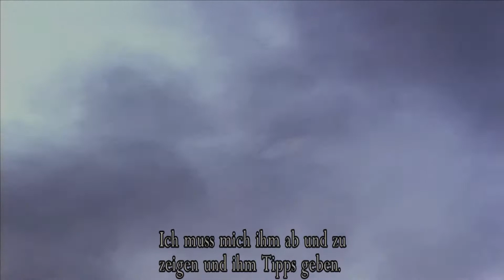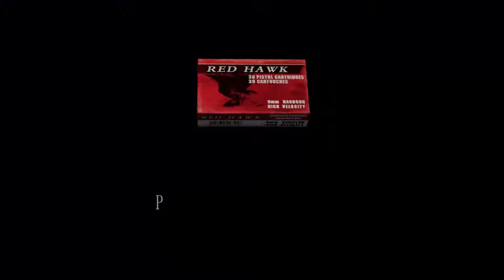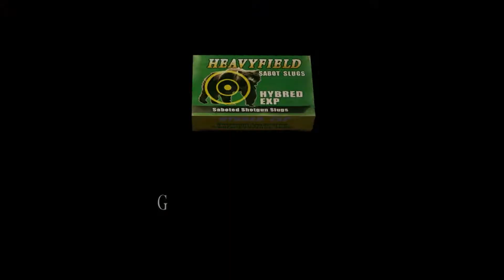Resident Evil 4 HD [LP, GER] - #042 Separate Ways Auftrag 1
Resident Evil 4 HD:
►Third-Person-Shooter von Capcom 2014